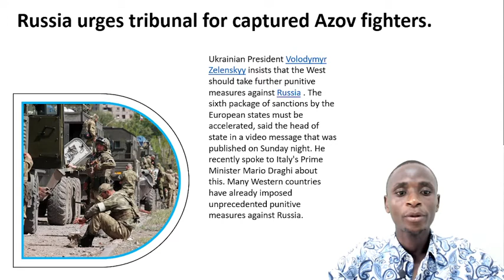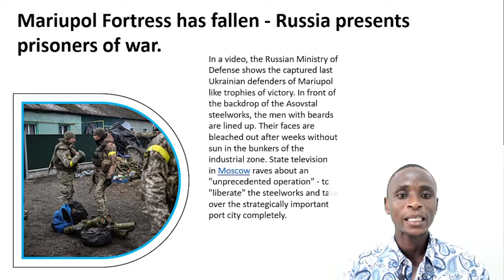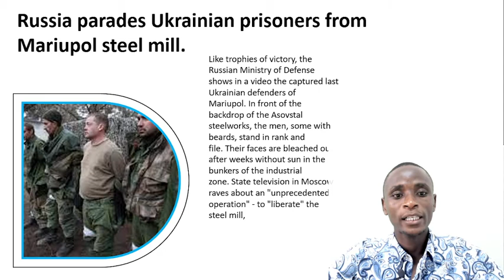Germany Headlines Today | Russia parades Ukrainian prisoners from Mariupol steel mill.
Germany Headlines Today
1:Russia urges tribunal for captured Azov fighters.
2:The weather week in a quick check New storms put an end to summer
3:Mariupol Fortress has fallen - Russia presents prisoners of war.
4:US Ambassador summoned Ankara clashes with Washington
5:Russia parades Ukrainian prisoners from Mariupol steel mill.